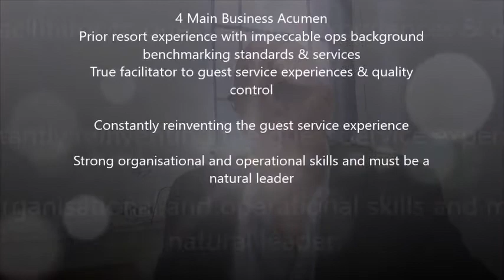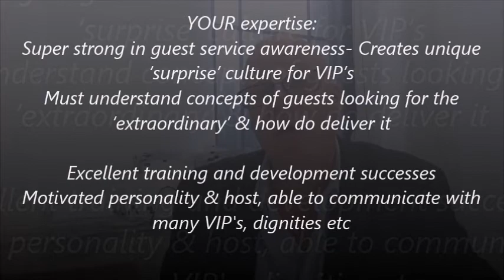Resident Manager & Director of Operations- Exclusive Island Resort- Seychelles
Resident Manager & Director of Operations
Exclusive Island Resort
Seychelles
US$64+ Bonus

Looking for a Rising Star with Uncompromising Attitude to Guest Satisfaction & Quality Standards

ONLY considering candidates with prior Indian Ocean experiences
Creative, passionate, open minded with close eye for details
Managing people culture & mentoring team

4 Main Business Acumen

Prior resort experience with impeccable ops background benchmarking standards &
services
True facilitator to guest service experiences & quality control
Constantly reinventing the guest service experience
Strong organisational and operational skills and must be a natural leader
Showcase excellent operational understanding of villa, bungalow & water sport operation

YOUR expertise:
Super strong in guest service awareness- Creates unique ‘surprise’ culture for VIP’s
Must understand concepts of guests looking for the ‘extraordinary’ & how do deliver it
Excellent training and development successes
Motivated personality & host, able to communicate with many VIP's, dignities etc